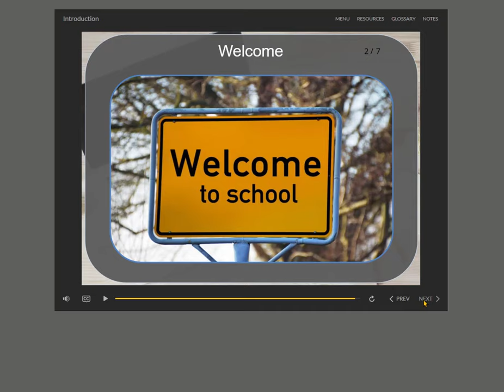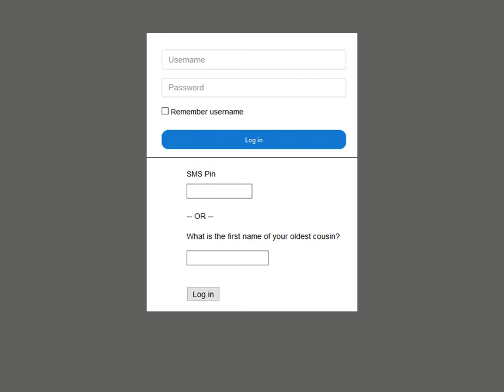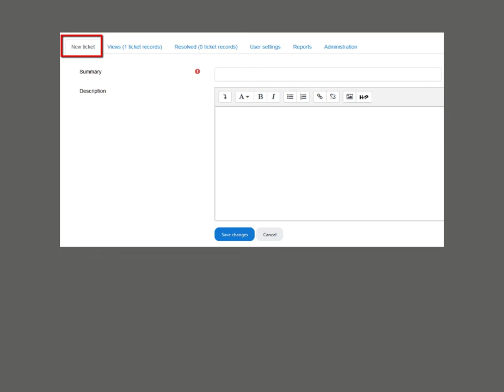Course Introduction - 10 Hours Digital Homelinks Tutorial Video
Trubicars Digital Homelinks Video
Trubicars BDE Course Videos.